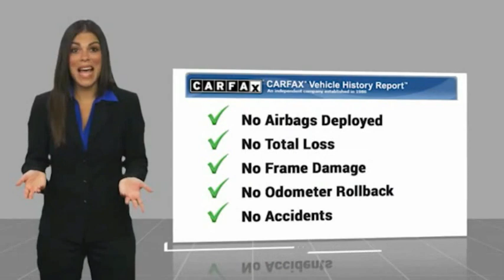2022 Chevrolet Trax Fontana, Chino, Norco, Moreno Valley, San Bernardino, CA V62375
2022 Chevrolet Trax AWD 4dr LS

16005 VALLEY BLVD.

SUNRISE FORD FONTANA: PROUDLY SERVING FONTANA, CHINO, NORCO, MORENO VALLEY, SAN BERNARDINO, AND SURROUNDING SOUTHERN CALIFORNIA LOCATIONS. THIS BLACK 2022 Chevrolet TRAX IS EQUIPPED WITH A 4 Cylinder Engine, AUTOMATIC TRANSMISSION, AND RECEIVES AN ESTIMATED 23 City/30 Hwy MPG. FONTANA, CA 92335. FONTANA, CA  CHINO, CA  NORCO, CA  MORENO VALLEY, CA  SAN BERNARDINO, CA 2022 Chevrolet TRAX AWD 4dr LS Stock #: V62375 | VIN: KL7CJNSM5NB510506 | 2022 Chevrolet Trax AWD 4dr LS Sunrise Ford Fontana